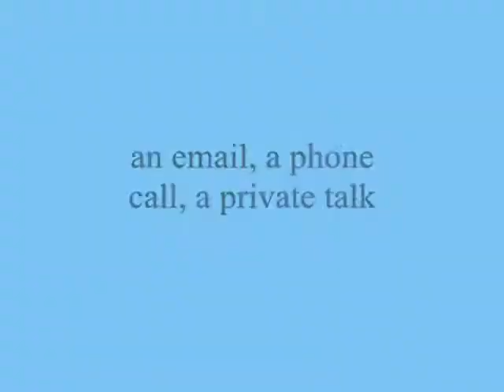an email, a phone call, a private talk ,